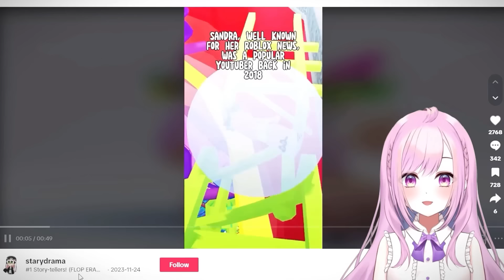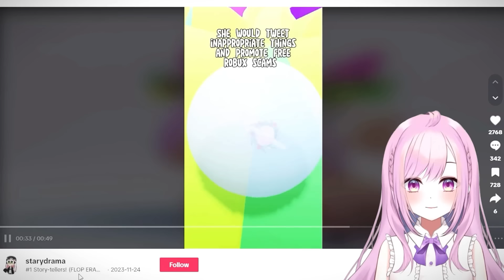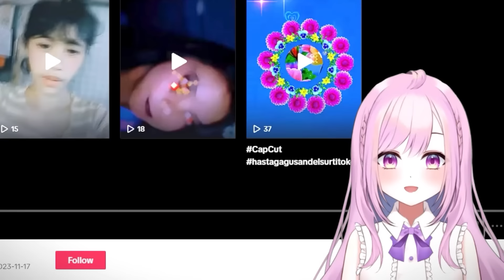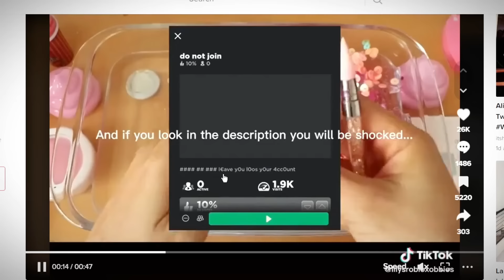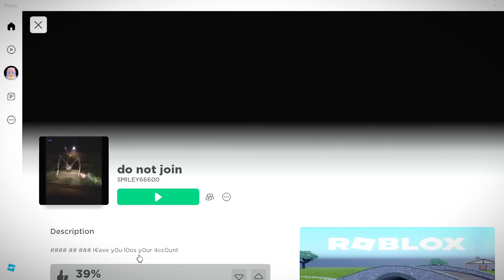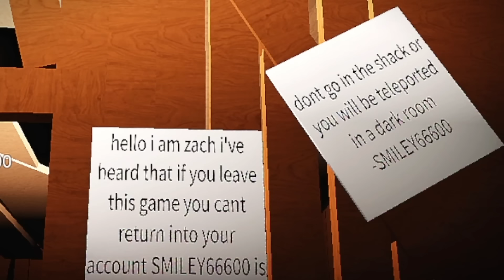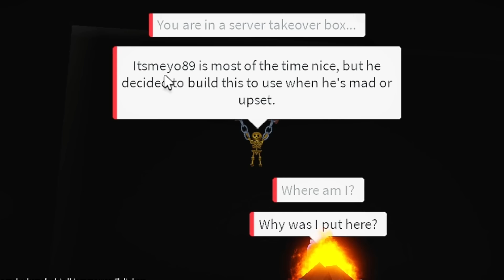NEVER USE THIS NAME on Roblox Brookhaven at 3AM!!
Other YouTube channels:
▶AARON'S ROBLOX PROFILE - (AARONDRONIN) Youtube channels